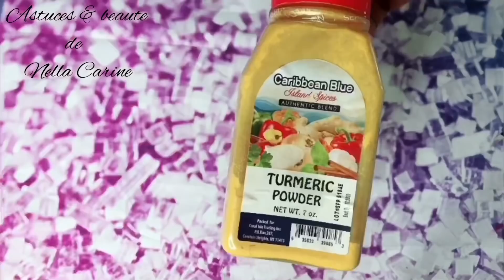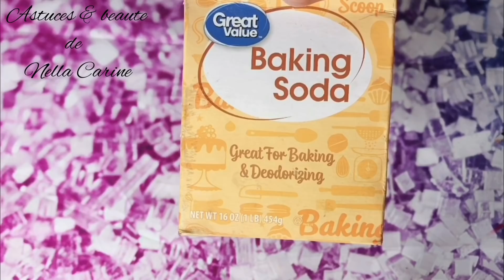Eclaircir les entre cuisses & les aisselles rapidement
Crème traitante à base de curcuma, poudre de riz, huile de coco, bicarbonate de soude, aloe verà gel pour éliminer les taches noires entre les cuisses, les aisselles, et toutes les parties du corps